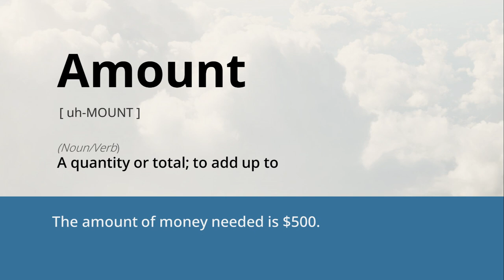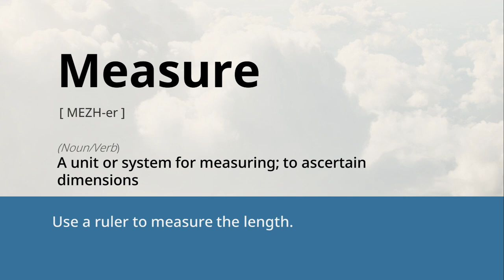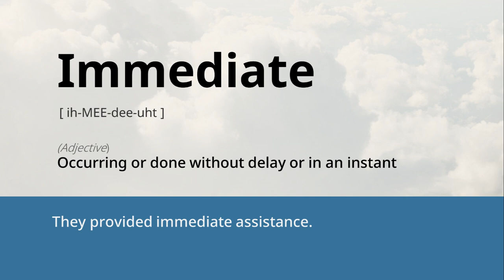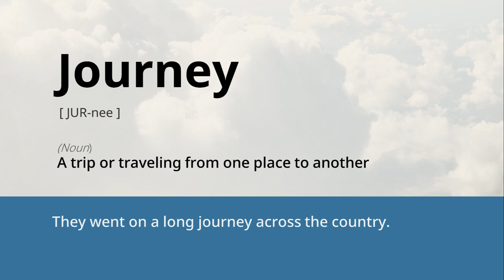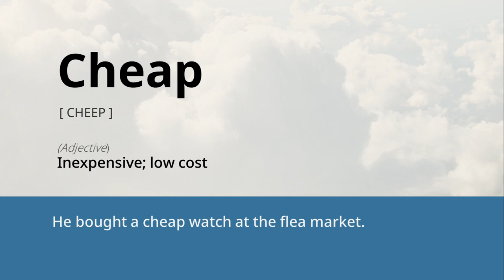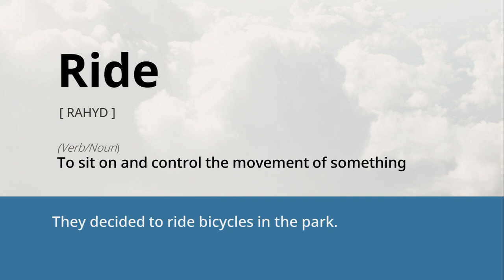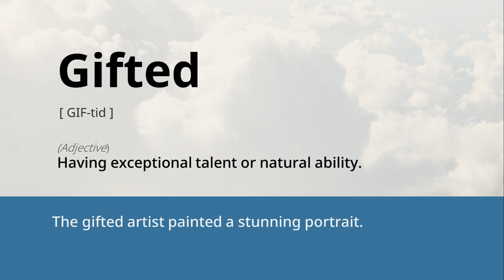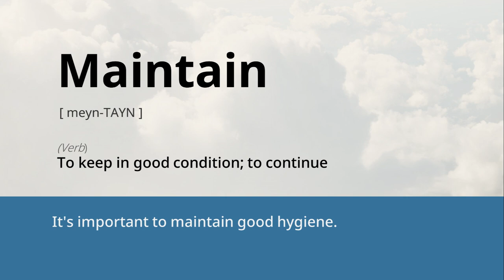Essential English: Basic English Vocabulary Made Simple - Part 13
Welcome to "Essential English: Basic English Vocabulary Made Simple"! 🌟

In this enlightening video, we're diving into the cornerstone of the English language – the essential vocabulary that forms the bedrock of effective communication.

🔹 Master the Basics: From everyday greetings to numbers, colors, and common phrases, this video is your gateway to understanding fundamental English vocabulary. Whether you're a language enthusiast or a beginner taking your first steps, this guide is tailored to your learning journey.

🔹 Meaningful Insights: Our dedicated instructors break down each word's meaning, ensuring you not only memorize but comprehend the context behind these terms.

🔹 Examples for Clarity: We provide practical example sentences for each vocabulary word. Witness how these words come to life in sentences, reinforcing your ability to express yourself clearly and confidently.

🔹 Empower Your Communication: Building a strong foundation in basic English vocabulary is crucial for effective communication. This video equips you with the tools to start conversations, ask questions, and engage with others in a meaningful way.

🔹 Your Path to Fluency: Language mastery starts with grasping the essentials.

Share it with fellow learners who are eager to enhance their English language skills.

Thanks for choosing us as your language companion. Let's embark on this exciting adventure of mastering essential English vocabulary together! 💬🌎📚

Word List
1 Force
2 Grow
3 Awake
4 Joyful
5 Amount
6 Ought
7 Down
8 Finish
9 West
10 Chance
11 So
12 Serious
13 Measure
14 Pig
15 Record
16 I
17 Father
18 Rabbit
19 Purpose
20 Silk
21 Brown
22 Pile
23 Immediate
24 Always
25 Sorry
26 Journey
27 Quiet
28 Zero
29 Tiger
30 High
31 Safe
32 It
33 Site
34 Price
35 Although
36 Guess
37 Live
38 Market
39 Dark
40 Paint
41 Cheap
42 Aunt
43 Toilet
44 Scientist
45 Mouth
46 Port
47 Determine
48 Seat
49 After
50 Popular
51 Ride
52 Speech
53 Gifted
54 Yielded
55 Within
56 Rain
57 Meeting
58 Authority
59 Tree
60 Perform
61 What
62 Maintain
63 Black
64 Sail
65 Spent
66 Shop